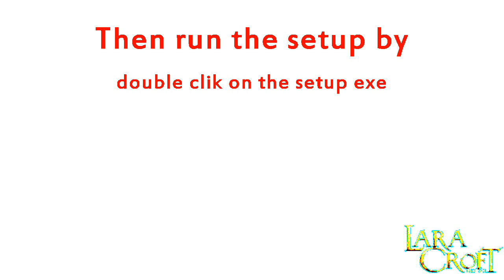How to make Jaws Unleashed run on Windows 7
You can may non-playable games got played on windows 7... it's easy especially with these ISO files!